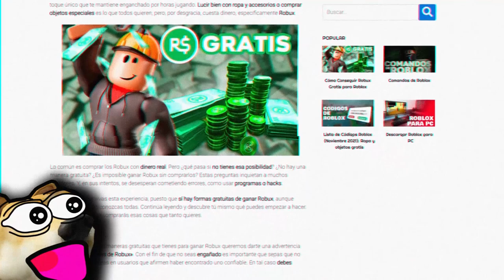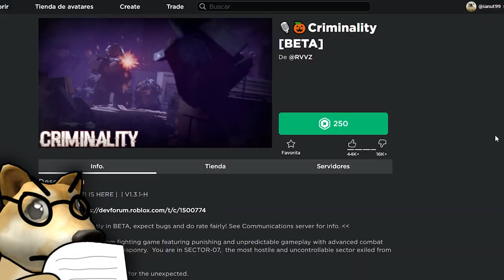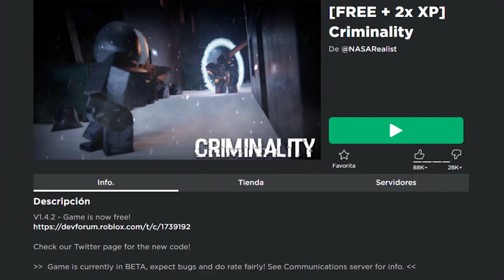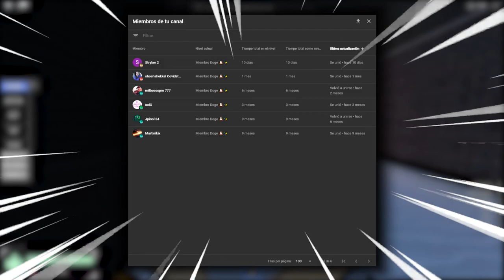ESTE JUEGAZO DE ROBLOX SE HA VUELTO *GRATIS* | RESEÑA IANUTIANA: CRIMINALITY